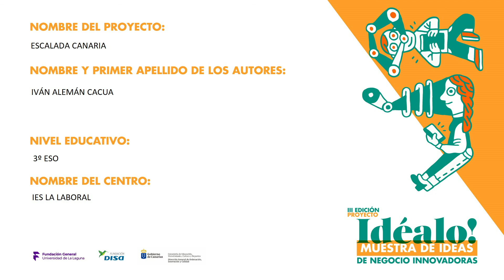Proyecto Idéalo 19/20 IES La Laboral- Escalada Canaria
IDÉALO 19/20 -  Apoyo y servicio personalizado para las personas que realizan escalada individual.

Municipio: "San Cristóbal de La Laguna"
Centro: "IES La Laboral "
Curso: "3ºESO"

¿Quieres asesoramiento por parte del equipo del emprende.ull? Pide cita en el siguiente enlace